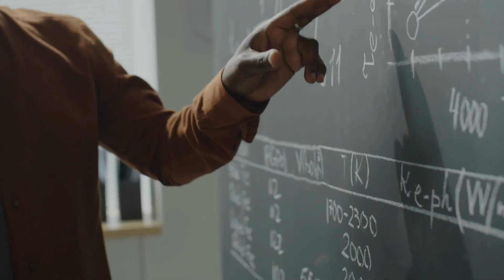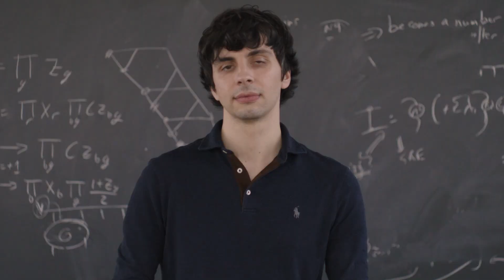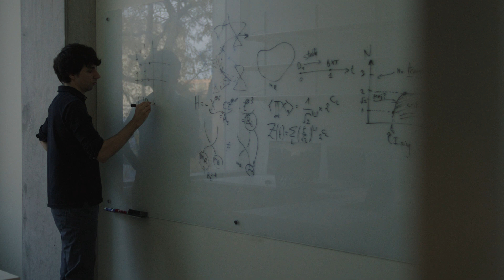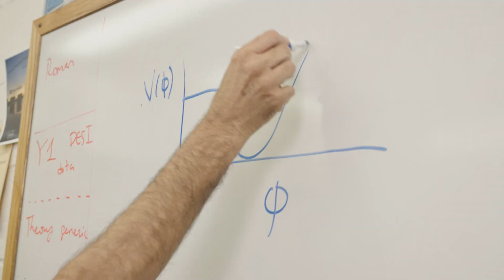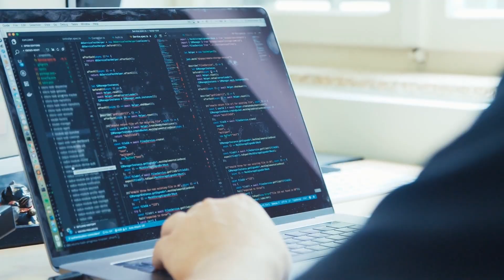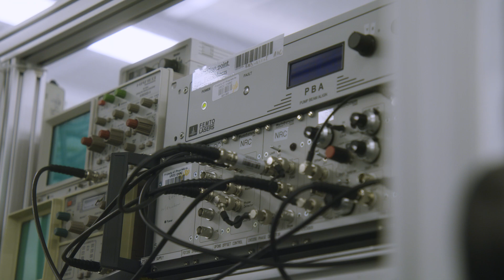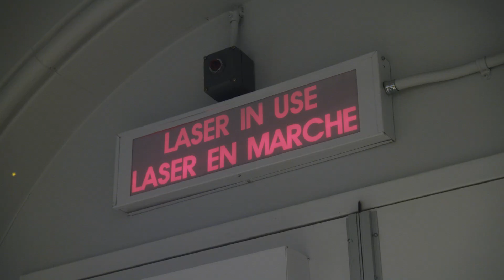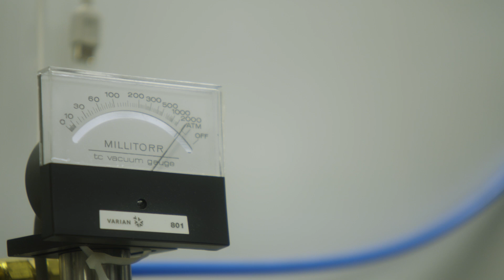2025 APS Medal and Society Prizes: Paul Corkum | Bharat Ratra | Ruben Verresen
The American Physical Society congratulates the 2025 recipients of its most prestigious honors: Paul Corkum, recipient of the APS Medal for Exceptional Achievement in Research; Bharat Ratra, recipient of the Julius Edgar Lilienfeld Prize; and Ruben Verresen, recipient of the George E. Valley, Jr. Prize.

The APS Medal for Exceptional Achievement in Research recognizes contributions of the highest level that advance our knowledge and understanding of the physical universe in all its facets. The $50,000 prize is the highest honor of APS to recognize the achievement of researchers from across all fields of physics.

The Julius Edgar Lilienfeld Prize recognizes outstanding contributions to physics and exceptional skills in lecturing to diverse audiences. It carries a prize of $20,000.

The George E. Valley, Jr. Prize recognizes an early-career individual for an outstanding scientific contribution to physics that is deemed to have significant potential for a dramatic impact on the field. It carries a prize of $10,000.